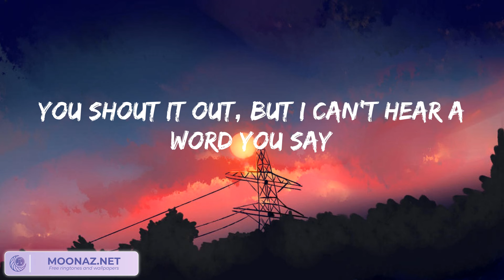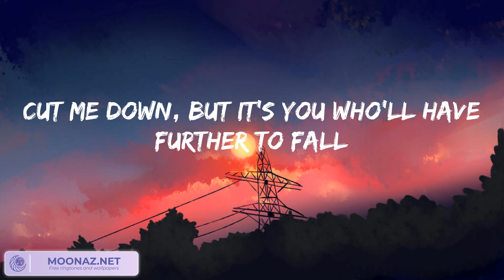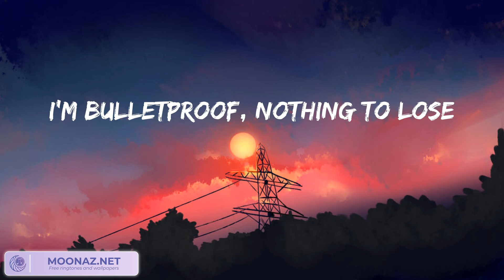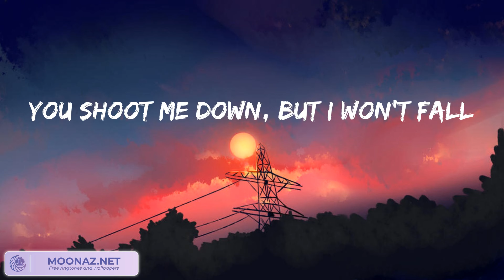David Guetta, Sia - Titanium (lyrics)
David Guetta, Sia - Titanium